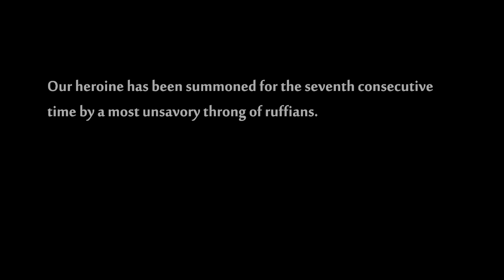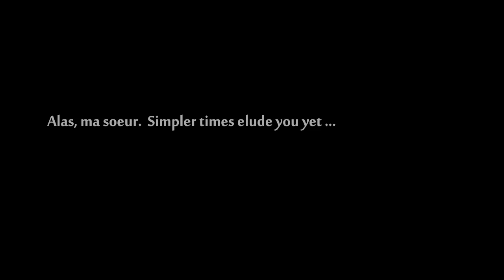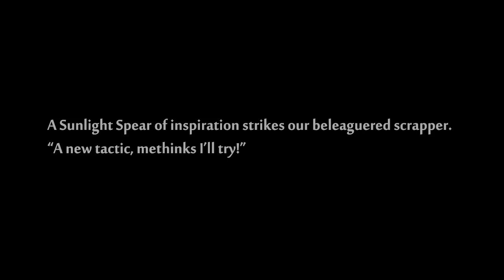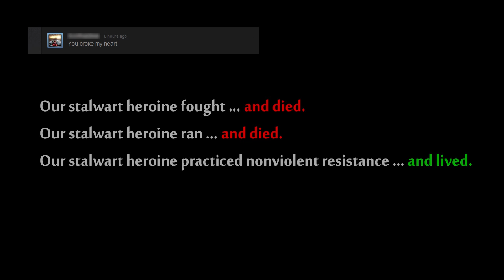Dark Souls 2 PvP - Nonviolent Resistance Works Against Gankers!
I ran into these kats countless times in the ol' Iron Keep; they were a pretty well-coordinated gank squad, and despite blowing several opportunities for a spank I found an ally in a most unlikely tactic.

Some more commentary and fancier content coming soon ... (Sorry for the volume issue)